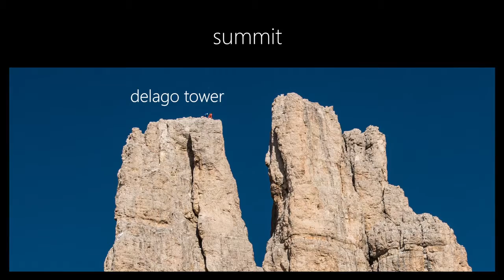Climbing Delago Tower In Dolomites by Thomas Markert - Drone Film Festival ANZ 16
Best Cinematography -- Drone Film Festival Australia + New Zealand 2016.

Three friends of us climbed Delago Tower (one of the Vajolet towers) in October after the first snow in the Dolomites.